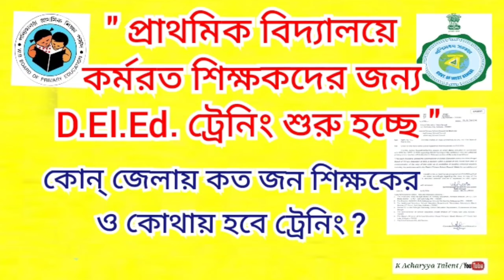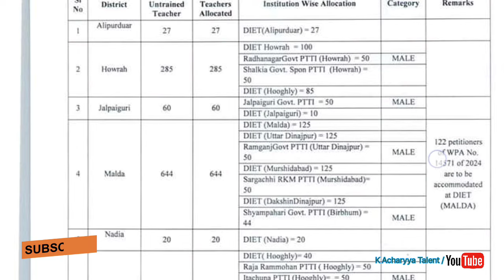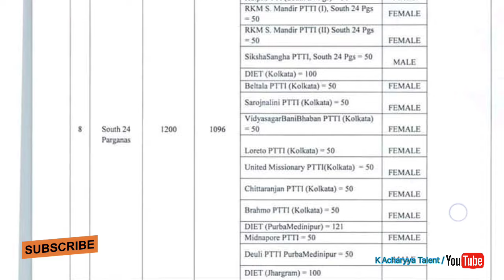🔥🔥খুব শীঘ্রই শুরু হচ্ছে প্রাথমিকে কর্মরত শিক্ষকদের D.El.Ed. ট্রেনিং || Good news for primary teacher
@Downlode order copy of PTTI traning :-

@Join the telegram group :-  for more information / any questions massage this:-

@download Low PTR School in West Bengal :-

@More videos with my channel :-- K Acharyya Talent

kacharyyatelant education westbengaleducation teachers westbengaleducationdepartment edication schooleducationdepartment school primaryteacher primaryteachertraining nonteachertraining westbengal d.el.ed.